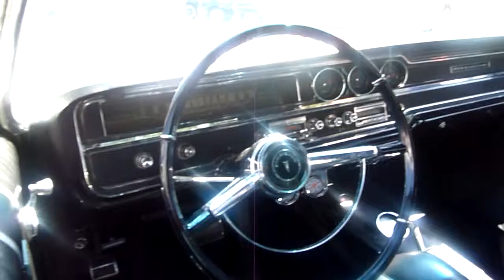1965 Pontiac for sale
1965 Pontiac my  dad  had  yellow convertible  and  traded in on the 1970  GTO